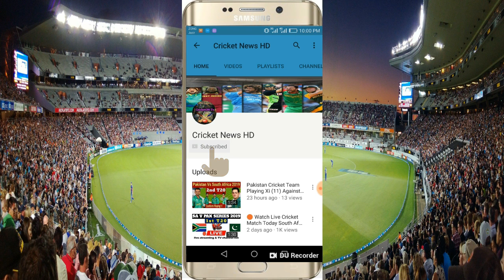Caribbean Premier League 2021 Schedule, Time Table, Team Squad, All Detail | CPL 2021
In this series, CPL 2021 Full Schedule of 33 Match.